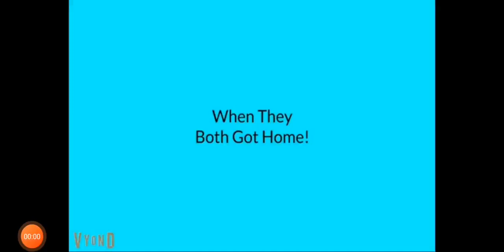(REUPLOAD-ISHED) When They Get Back Home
Reupload-ished from Don't Hate me At Christmas because he got terminated.
Reupload-ished because it's screen recorded